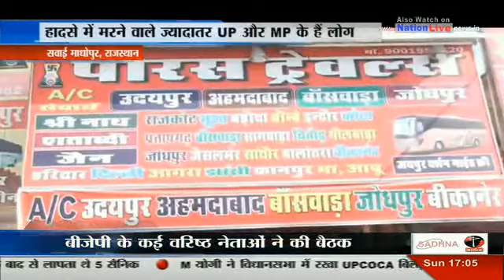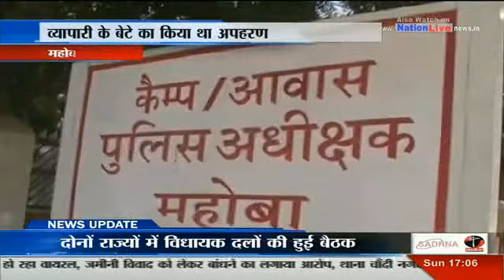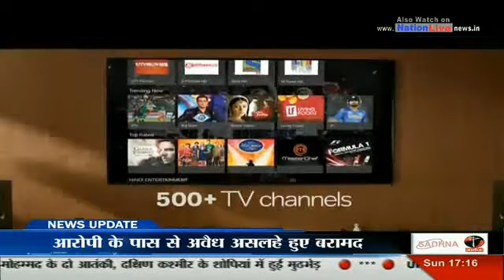Nation Live BULL 5PM 24.12.17